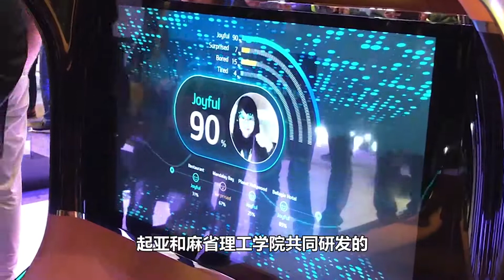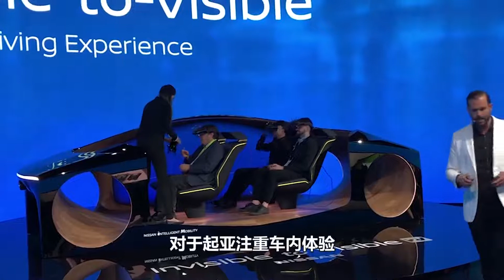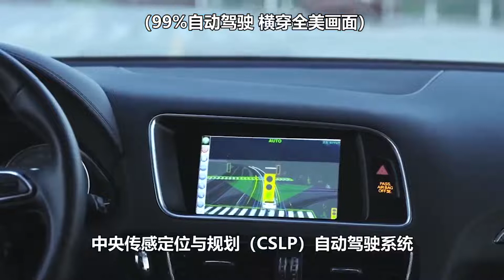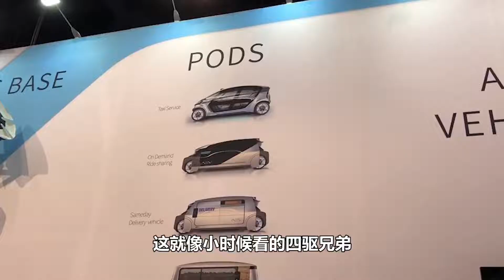汽车也会读心术？三分钟看2019 CES黑科技